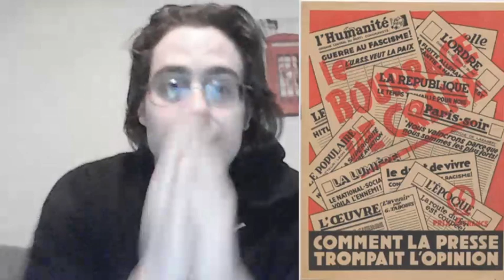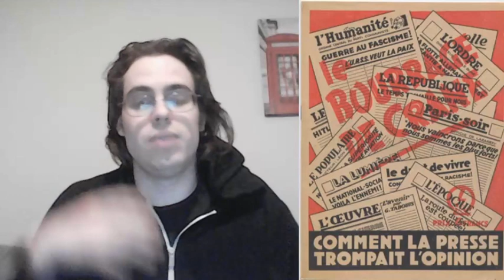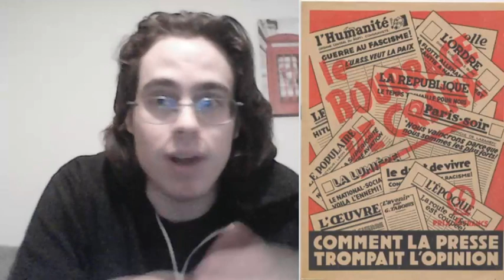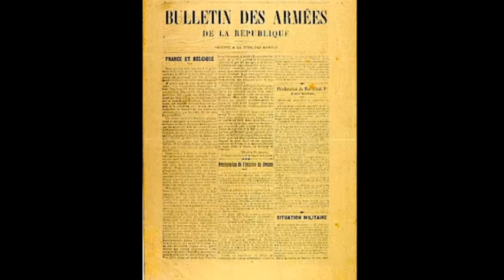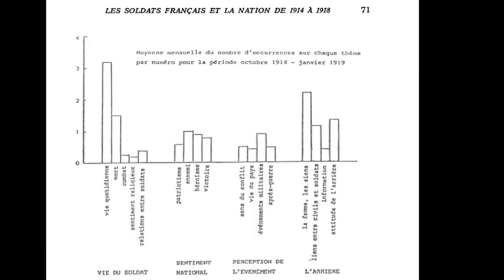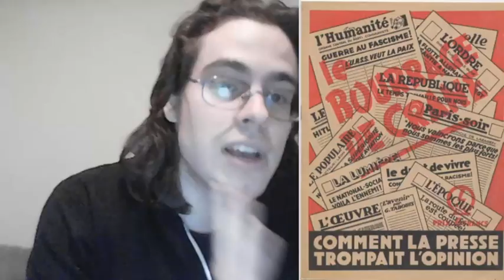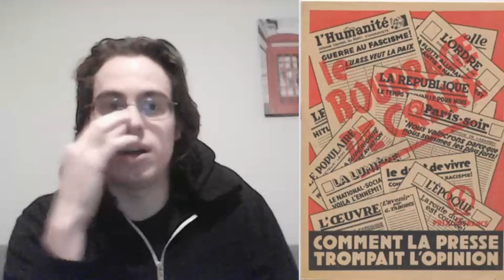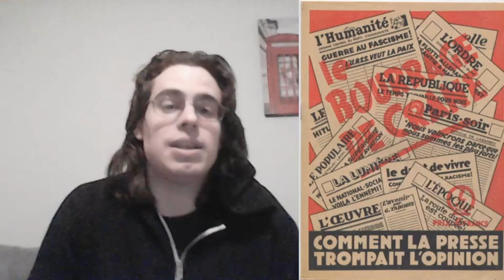Les journaux des poilus durant la Grande Guerre.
Sources :
Forcade Olivier. Censure, secret et opinion en France de 1914 à 1919. In: Matériaux pour l'histoire de notre temps, n°58, 2000. Le secret en histoire, sous la direction de Robert Frank. pp. 45-53.

Jean-Pierre Turbergue (préf. Jean Rouaud), Les journaux de tranchées : 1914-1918, Paris, Éditions Italiques, 1999, 159 p.

Audoin-Rouzeau Stéphane. Les soldats français et la Nation de 1914 à 1918 d'après les journaux de tranchées. In: Revue d’histoire moderne et contemporaine, tome 34 N°1, Janvier-mars 1987. pp. 66-86.